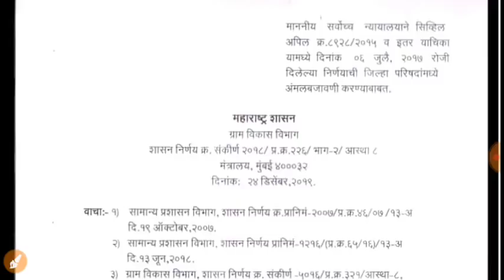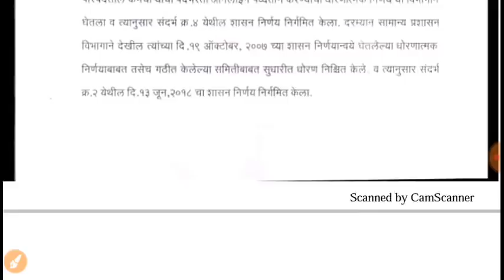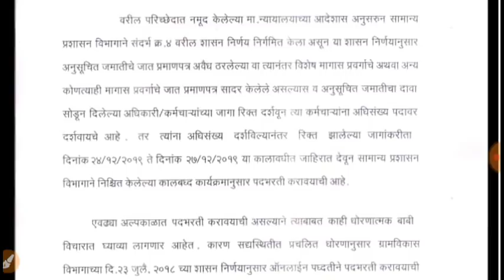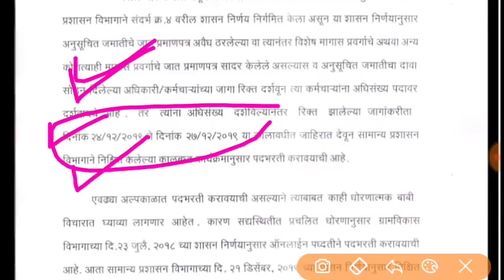महाराष्ट्र शासन नवीन शासन निर्णय।। ऑफलाईन परीक्षे संदर्भात।। बघा कुठली परीक्षा ऑफलाईन होणार 👍👍